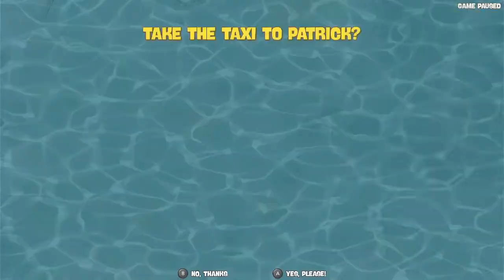Let's Play: SpongeBob SquarePants: BFBB Rehydrated (Flying Dutchman's Graveyard)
After we helped Mrs. Puff as well as Mermaidman and Barnacle Boy in the Kelp Forest, we are now tackling the last major area. The graveyard, which includes the ghost of the Flying Dutchman.